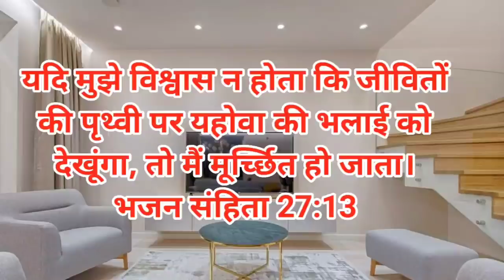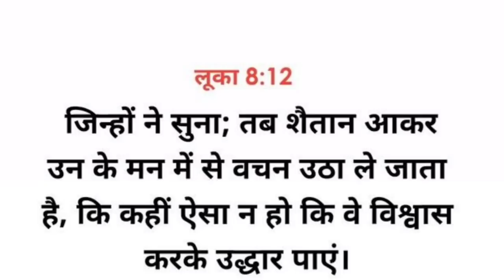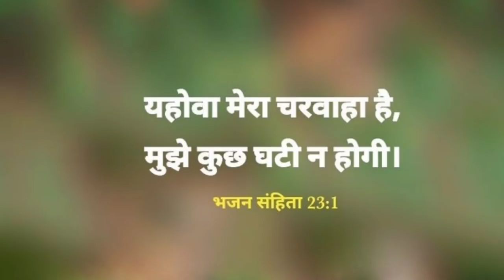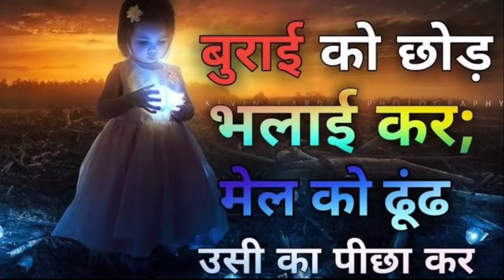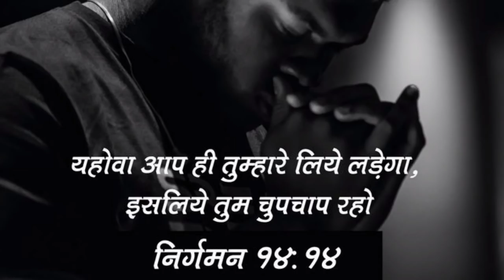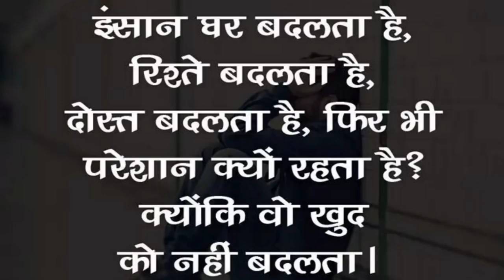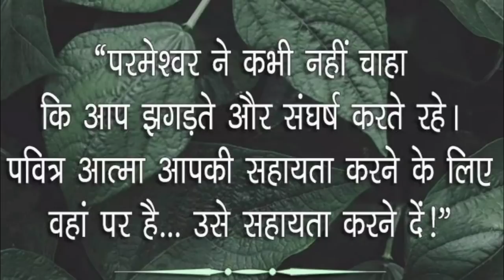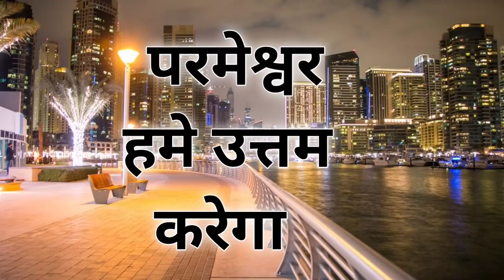परमेश्वर आपके साथ है किसी भी बात की चिंता ना करे |night prayer | by thanks yeshu